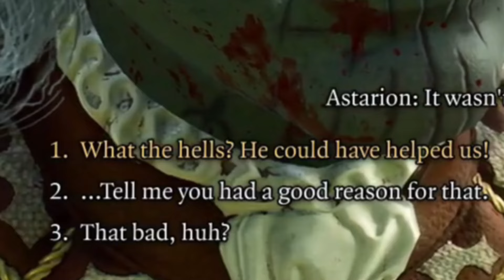This might be the best line in Baldur's Gate 3...